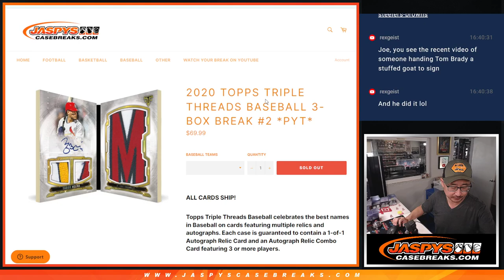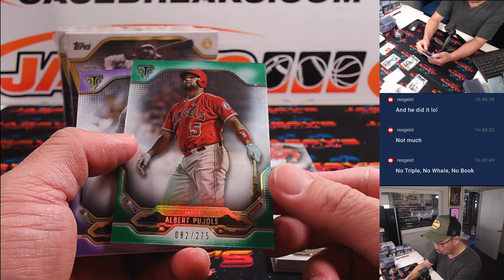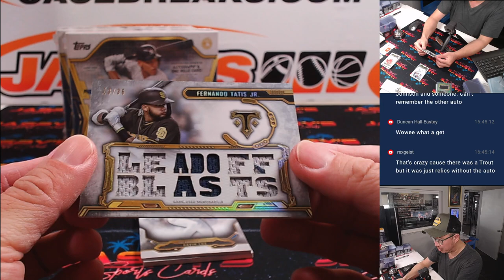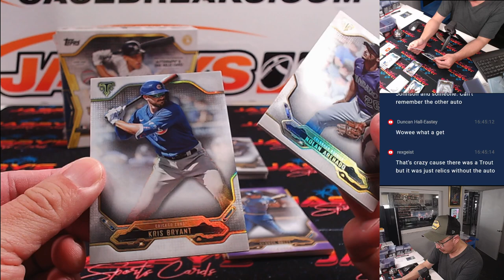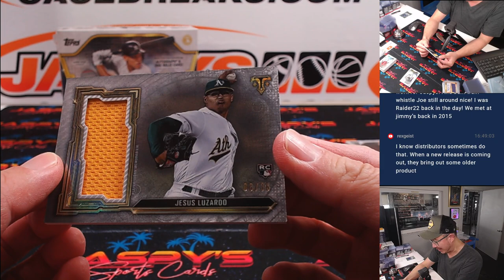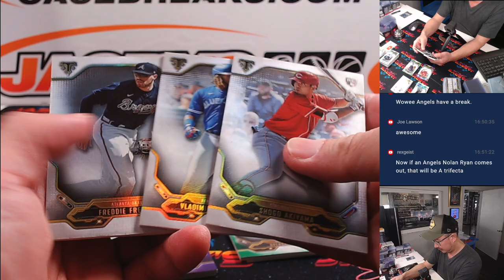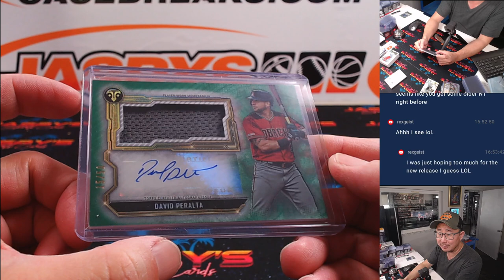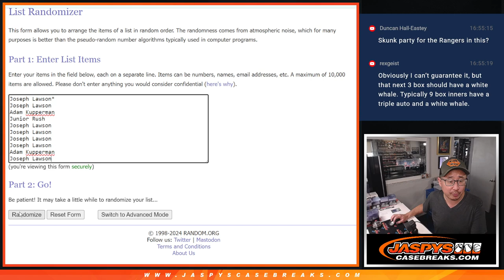Su, 08/25/24 - 2020 Topps Triple Threads Baseball 3-Box Break #2 *PYT*